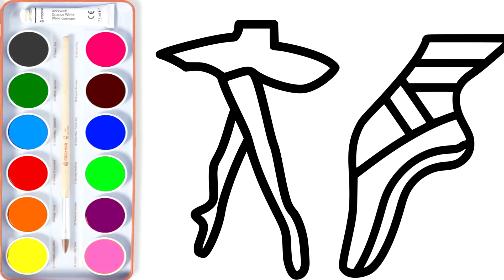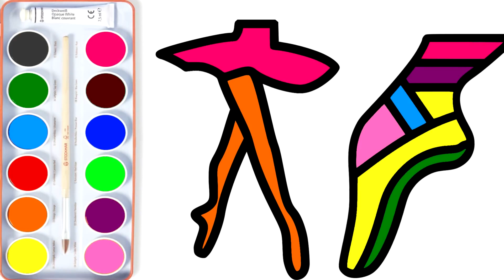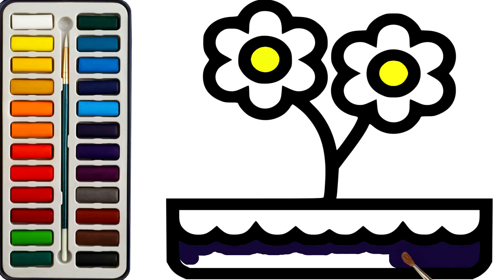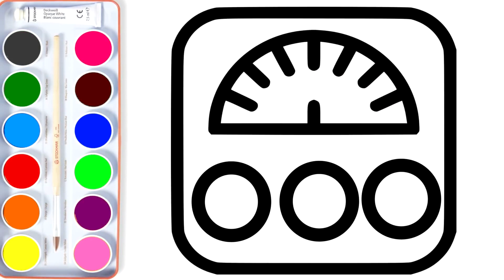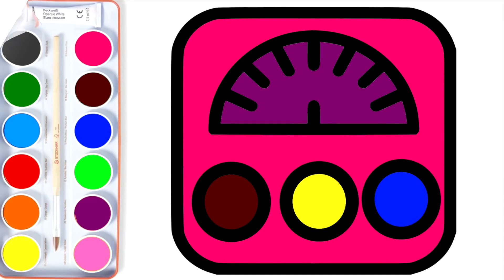10 Best Coloring Pages For Baby | 10 En Güzel Boyama Sayfası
10 Best Coloring Pages For Baby | 10 En Güzel Boyama Sayfası